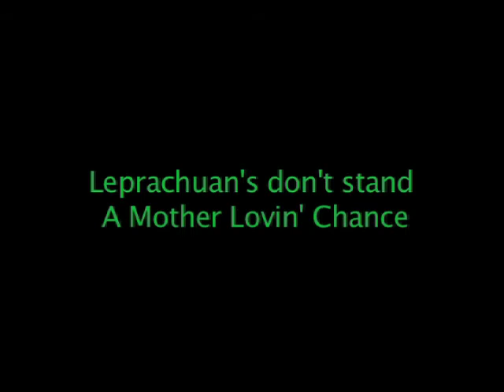"Jüstuán The Tennis Ball Samauri" Official Movie Trailer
Had to make some bullshit video about Tennis Balls for T.V Production.